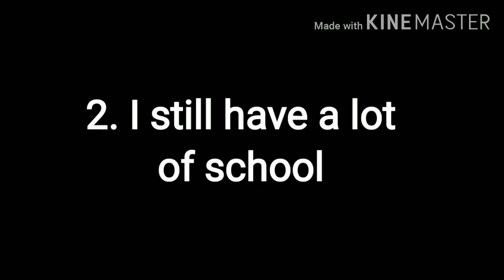So yeah...I'm Back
ooof Sick BOI here